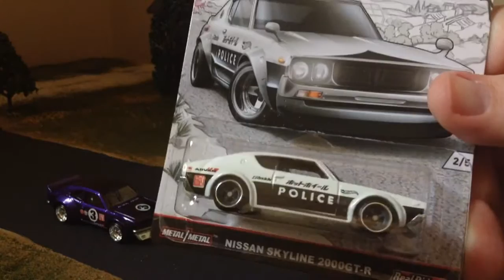Hot Wheels Car Culture Japan, late to the party